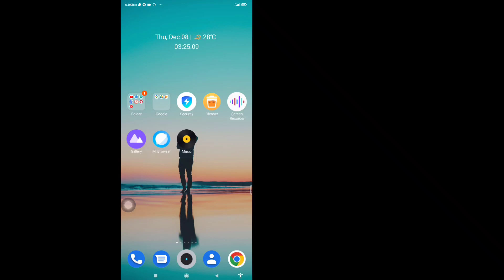Jak zdobyć zmieniacz głosu na TikTok (2022)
❤️ Prosimy o udostępnianie znajomym